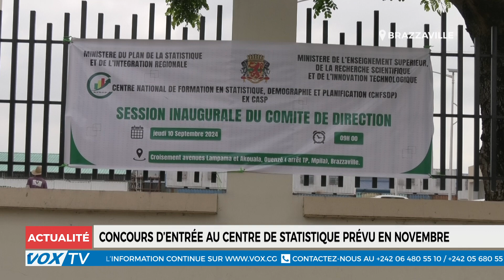Concours d’entrée au centre de statistique prévu en novembre